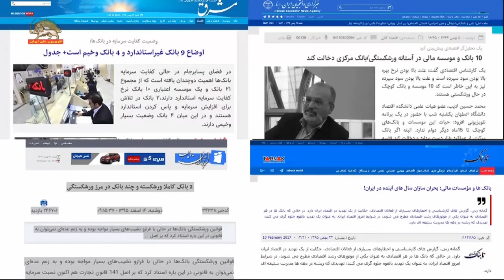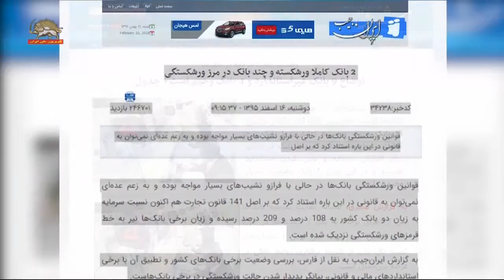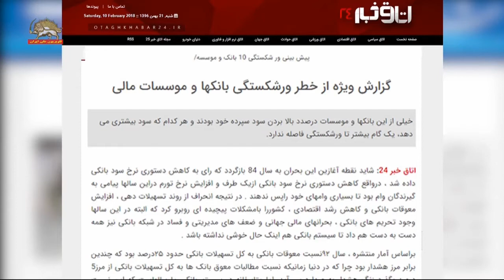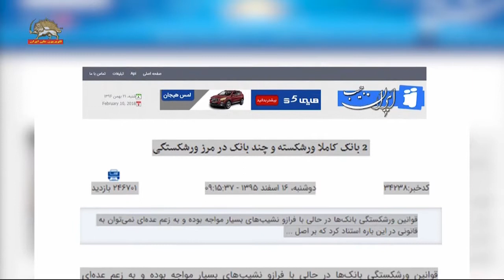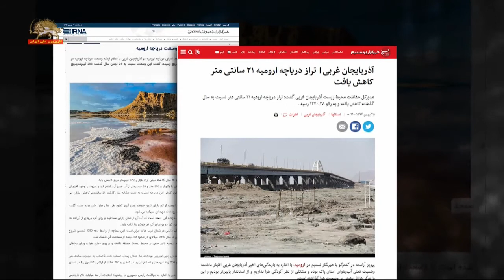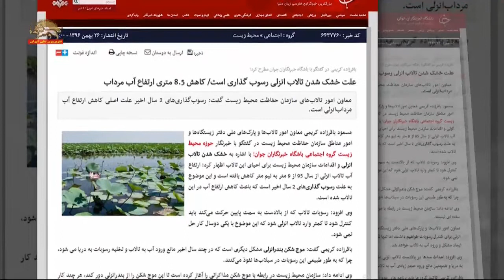ورشکستگي بانک هاي رژيم، هجوم مردم به بانکها براي خارج کردن پولهايشان